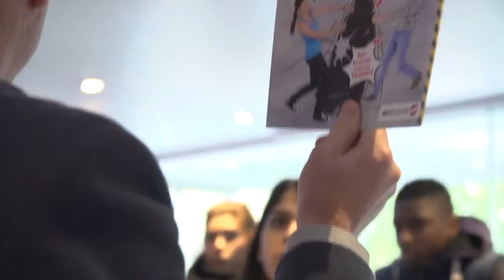M+E InfoTruck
Berufsorientierung mal anders!
SAMSON begleitet Premiere des neuen M+E-InfoTrucks der Metall- und Elektroindustrie an die Werner-von-Siemens-Schule (WvS) in Frankfurt.